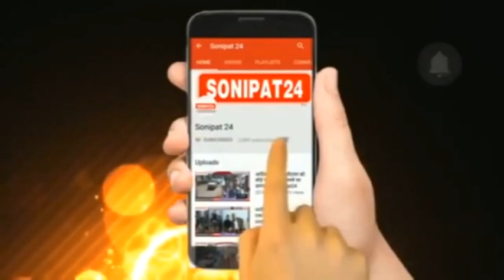700 ट्रैक्टर ट्राली पहुंचे सिंघु बॉर्डर //sonipat24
सिंघु बॉर्डर पर सुप्रीम कोर्ट के आदेश के बाद भी किसान अपनी मांगों को लेकर डटे हुए हैं।किसानों का कहना है कि जब तक तीनों कृषि कानून रद्द नहीं होंगे वह अपने घर वापस नहीं जाएंगे और आंदोलन इसी तरह जारी रहेगा। वहीं अब पंजाब के किसान 26 जनवरी को होने वाली परेड की तैयारी कर रहे हैं। जिसके चलते अमृतसर से 700 ट्रैक्टर सिंघु बॉर्डर पर पहुंचे।वहीं किसानों का कहना है कि 22 तारीख तक 65 से 70 हजार ट्रैक्टर अकेले पंजाब से सिंधु बॉर्डर पर पहुंचेंगे और अगर सरकार नहीं मानती है तो 26 जनवरी को ट्रैक्टर परेड जरूर करेंगे।